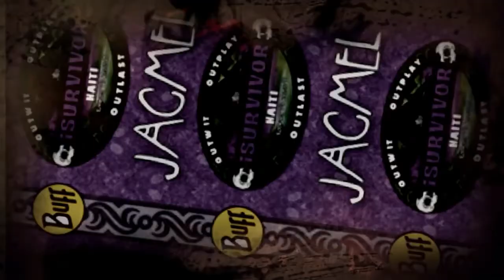iSurv1vor 22: Haiti (Intro Theme)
TIDES OF MISFORTUNE (Season 22)